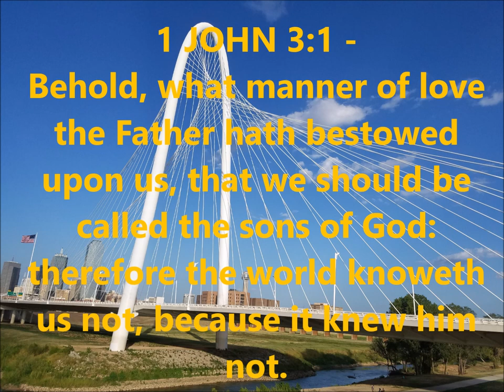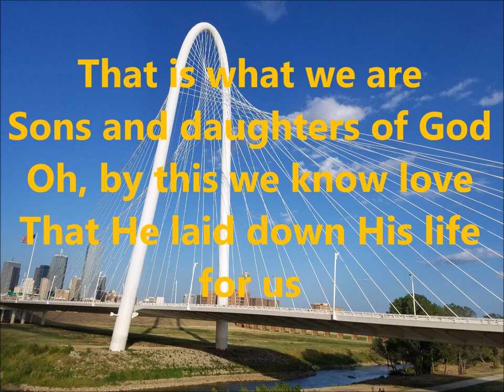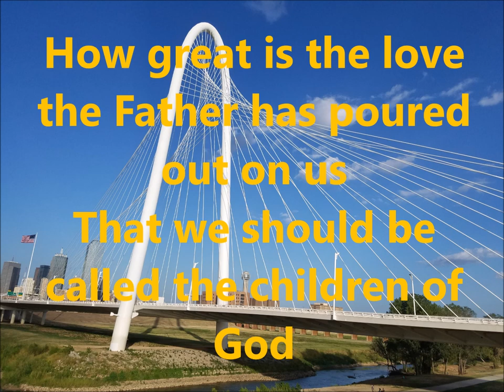How Great - Mac Powell, Shane Everett, Jonathan Shelton, Brian Littrell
Awesome southern style worship song collaboration by Mac Powell, Shane Everett, Jonathan Shelton, and Brian Littrell

From the Album - Glory Revealed II: The Word of God in Worship